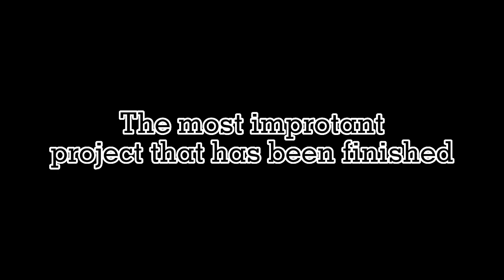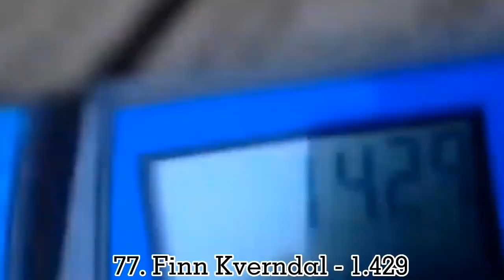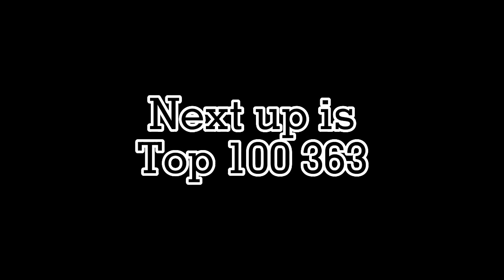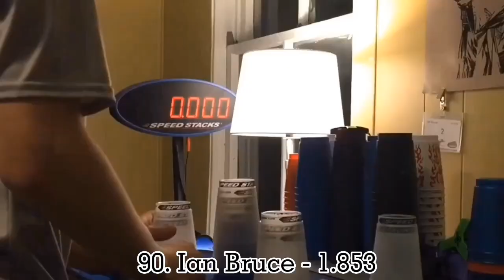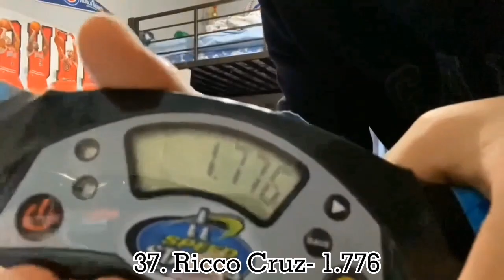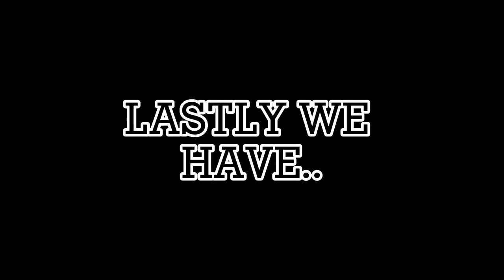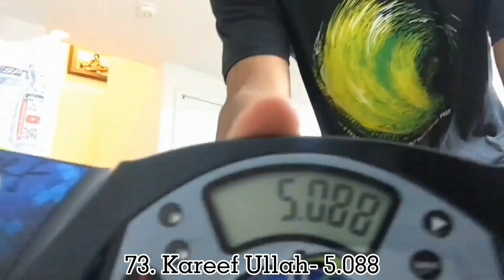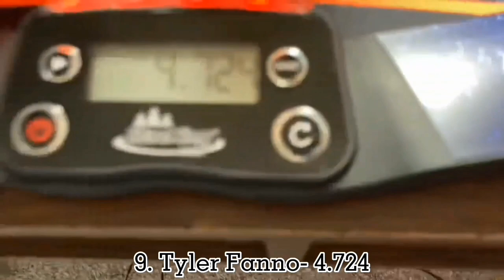Sport Stacking: Top 100 333, 363 and Cycle (2022)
REUPLOAD, Due to 1 getting 2 record. This will probably be my final update editing this...

Edit 1: Gianni should be 48th bcuz of the Second Best Rule
            Naoki Sekine's time in 333 is supposed to be 1.387
NOTE: Some names and times are either got a typo or the time has been bugged bcuz of the app being crap.

YES YES YES I DID IT!!!. FINALLY. After countless days of editing. It has been finished. All thanks to my phone and app, Capcut. No words but thank you for supporting me this 2022. I really appreciate it all of you. This shows that i can do anything and im grateful for that. Anyways.

Special Thanks to those who made the leaderboard and the archives.
Peter Ford
and the rest who post alot of archives
Thanks to MapleSyrupPancakes (Finn McElroy) for passing me the vid to edit this. Check out his channel. He posts really good content

This has been truly a great but sometimes not so great year. But im still grateful i came into stacking. You guys are really awesome.

Lastly. Enjoy the video.